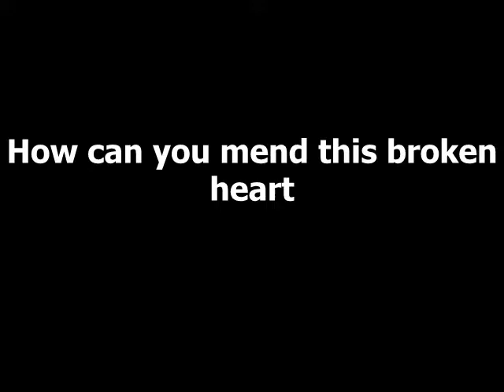How can you mend this broken heart?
Just a song to remember my pets